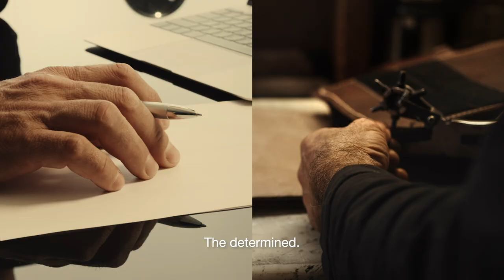It’s Time To Craft Your Legacy With Opus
It takes time to craft a legacy. One that spans generations, makes its mark and strikes a chord, brush or seal.

With tailored wealth solutions and dedicated expertise, allow Opus by Prudential to craft yours. Our
legacy-defining solutions can assist you in preserving your wealth, protecting your assets and enjoying your golden years, in the pink of health.

Stand the chance to own a piece of Auchentoshan’s legacy with an exclusive 1990 Vintage single cask whisky, and a pair of seats to our Opus Charity Gala. To
T&Cs apply.